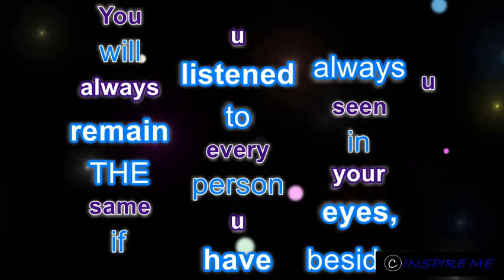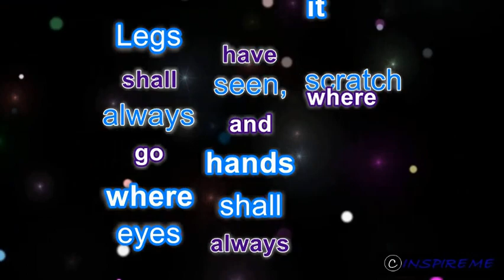LIFE INSPIRATION BY HENRY DANIELS W'TIKYE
wisdom is a factor of sharing.